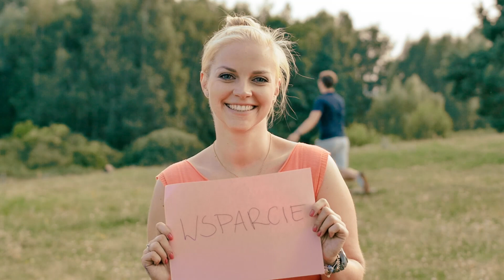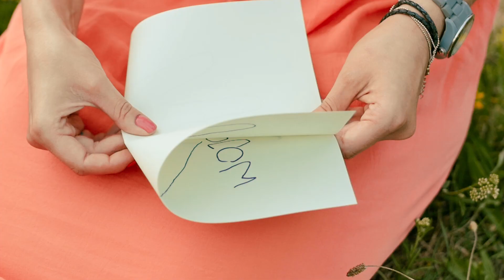Dziękujemy! Asia + Mateusz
Asia i Mateusz dziękują rodzicom.

muzyka: Vampire Weekend - M79